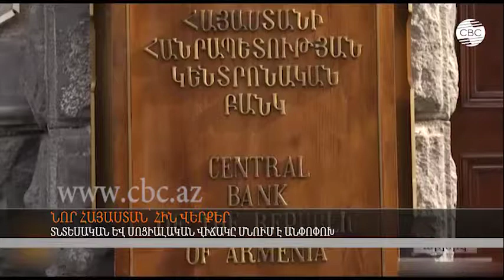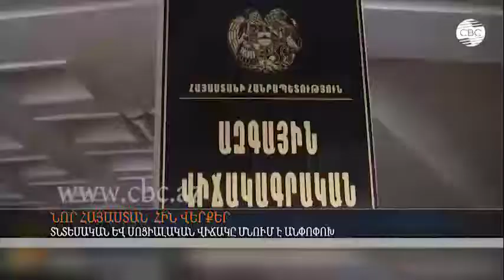Հայաստանի տնտեսական և սոցիալական վիճակը մնում է անփոփոխ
Հայաստանի պետական պարտքը գնալով շատանում է, սոցիալական վիճակը էլ ավելի է վատանում, տնտեսությունն էլ արագ տեմպերով անկում է ապրում: